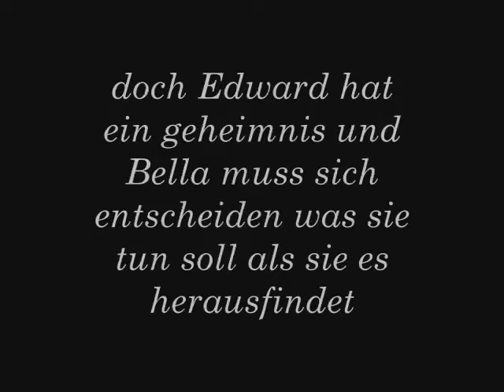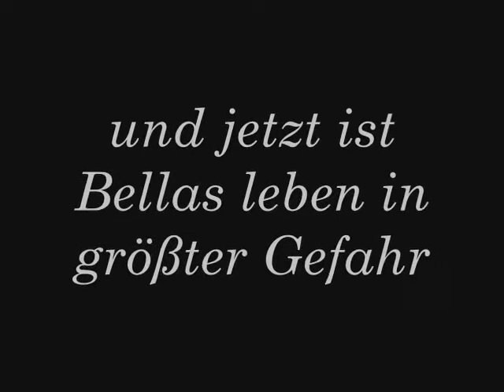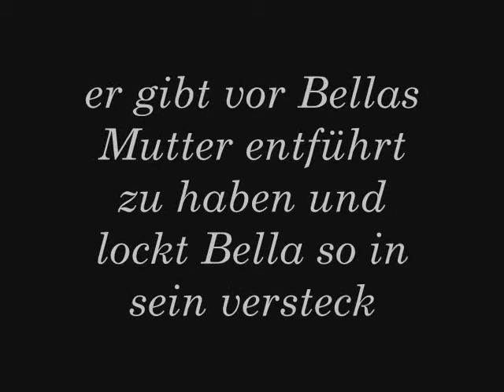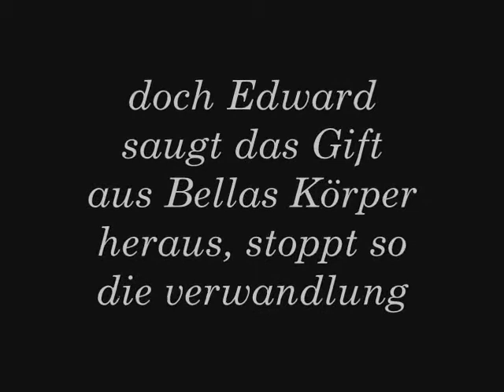Twilight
Twilight...Stephenie Meyer...Edward♥Bella